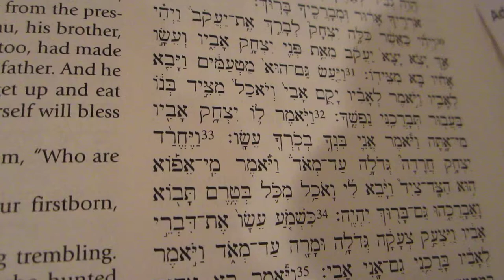[WHAM!bors] GAV unbound galley